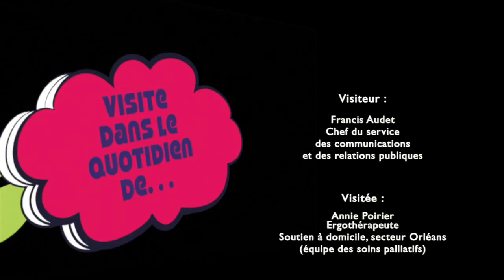Visite dans le quotidien de Annie Poirier, ergothérapeute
Suivez les aventures de Sabrina, Francis et Marie-Michèle, employés des services administratifs du CSSS de Québec-Nord qui, dans le cadre du Mois de la reconnaissance, ont été propulsés pour une journée dans la vie d'employés et de médecins qui oeuvrent auprès de la clientèle.